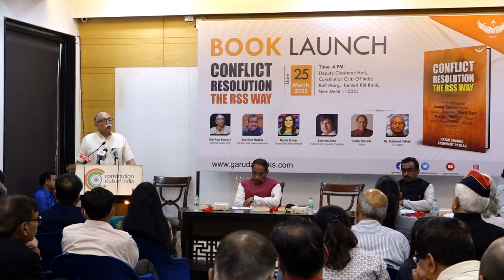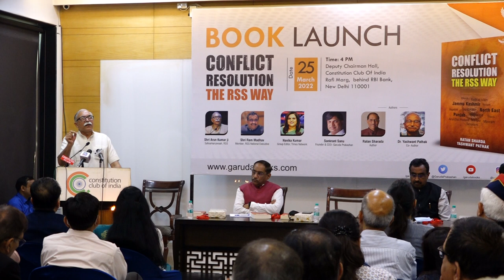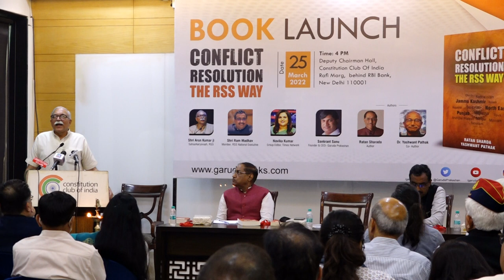RSS Sah Sarkaryavah Arun Kumar on the release of book CONFLICT RESOLUTION THE RSS WAY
रतन शारदा एवं डॉक्टर यशवंत पाठक की पुस्तक Conflict Resolution The RSS Way के विमोचन के अवसर पर मुख्य वक़्ता के नाते राष्ट्रीय स्वयंसेवक संघ के सह सरकार्यवह श्री अरुण कुमार जी इस विषय पर विचार व्यक्त करते हुए.
गरुड़ प्रकाशन द्वारा प्रकाशित इस पुस्तक का विमोचन 25 मार्च 2022 को कॉन्स्टिटूशन क्लब, नई दिल्ली में किया गया.